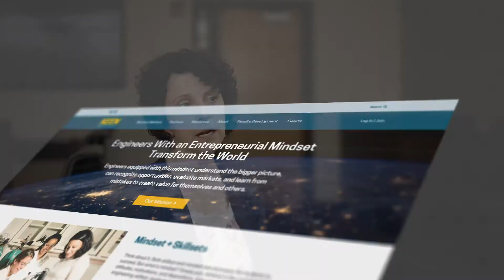ETHOS and KEEN: Entrepreneurially Minded Engineering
The ETHOS Center's Dayton immersions naturally develop engineering students' entrepreneurial mindset, advancing their abilities to address the grand challenges of our world. The KEEN network frames the entrepreneurial mindset with 3C's: Curiosity, Connections, and Creating Value. Engineering students on ETHOS immersions use these 3C's to engage with local community organizations for addressing the most pressing needs in our community. This video highlights 2 of the students that immersed with Dayton-area community organizations in the fall of 2019.